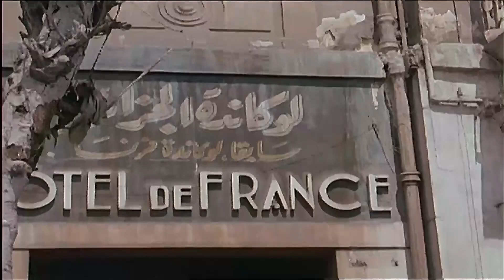اقوى مشاهد الكوميديا للنجم رشدي أباظة " لازم عينك تكون حلوه " 😅🤣